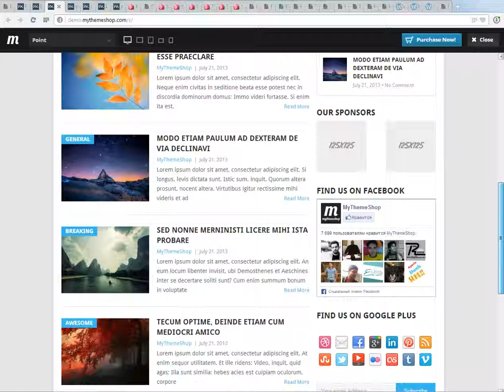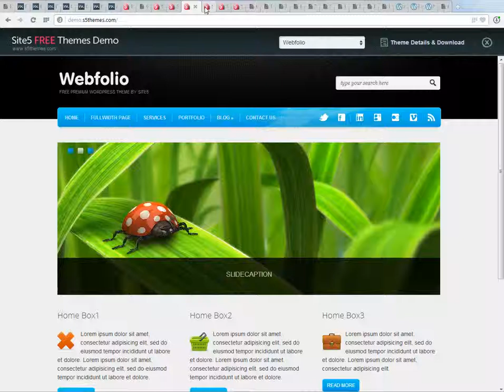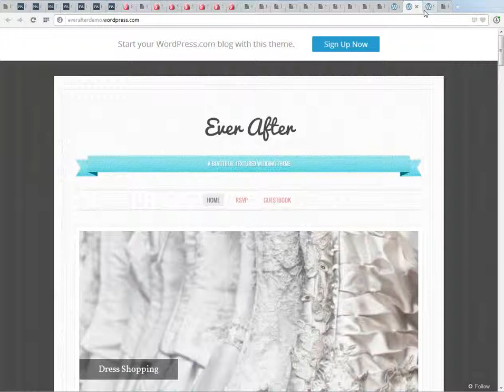Лучшие бесплатные worpdress темы. Best Free wordpress themes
Коллекция лучших бесплатных wordpress тем: Best free collection of wordpress themes:
Mythemeshop.com 15 шаблонов. 15 themes.
S5themes.com 22 шаблона. 22 themes
Siteorigin.com 12 шаблонов. 12 themes
Themehybrid.com 4 шаблона. 4 themes
Wpeden.com 7 адаптивных шаблонов. 7 responsive themes
Automattic - 34 шаблона. 34 themes
Designorbital.com 6 шаблонов. 6 themes